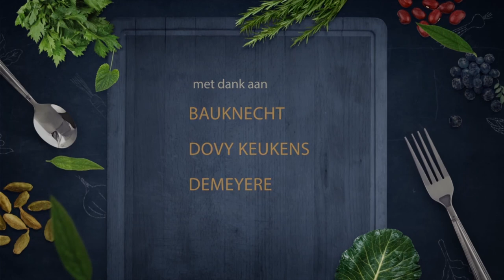Koken Risotto van maïs, boschampignons en Belper Knolle FC 81 2017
Risotto van maïs, boschampignons en Belper Knolle
Aantal personen: 4 personen
Voorbereidingstijd: 15 minuten
Bereidingstijd: 10 minuten
Benodigdheden:
• 1 maïskolf
• 1 sjalot
• 100gr zure room
• Platte peterselie
• 300gr boschampignons
• 1dl lookolie
• 1 citroen
• 1 Belper Knolle
• Tijm
• 2dl kippenfonds
Bereiding:
• Snij de graantjes van de maïskolf
• Was de graantjes en laat uitlekken
• Kook de graantje s gedurende 1 minuut in gezouten water
• Reinig de sjalot in snij in mooie brunoise
• Bak de sjalot aan in lookolie en voeg er gesneden platte peterselie aan toe en kruid met peper en zout
• Voeg er de maïs en tijm aan toe
• Bevochtig met kippenfonds
• Laat het voor ½ reduceren
• Voeg er de zure room aan toe
• Werk af met citroensap
• Reinig de champignons, snij in gelijke stukjes
•  Bak de champignons aan in lookolie, kruiden met peper en zout
• Doe de risotto in het bord, voeg er de gebakken champignons aan toe
• Werk af met geraspte Belper Knolle
Tip van de Chef:
• Het is gerechtje is ‘nog’ fijner als de maïs korrels gepeld zijn